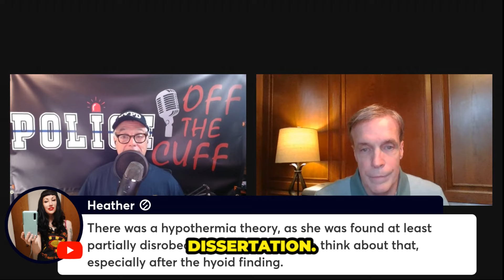Gilgo will new evidence, the search warrants solve the other cases?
“When you start a puzzle, you have to start with the most obvious pieces,” the Suffolk County district attorney, Ray Tierney, said in an interview.
The uniform way the bodies were treated bore the hallmarks of a serial killer. Investigators had a strong set of clues including DNA and mobile phone data linking the four bodies to Mr. Heuermann, who has pleaded not guilty to killing the women. (NY Times)